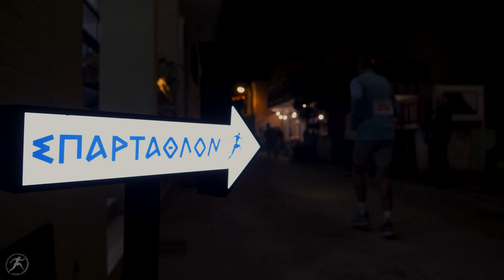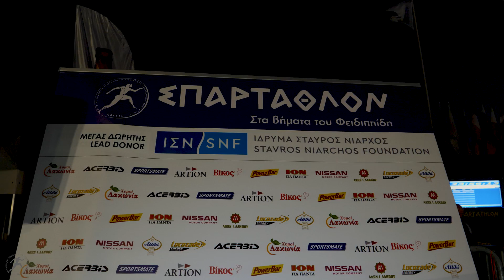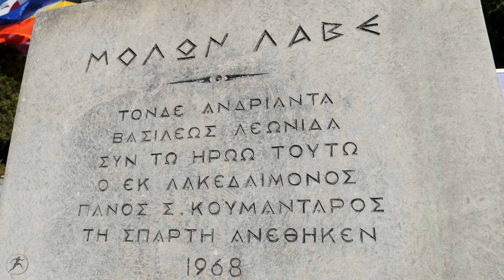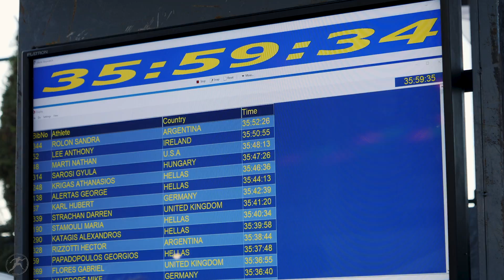SPARTATHLON 2021 OFFICIAL FILM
The race of 2021, the passion, the power, the crossing through history, the testimonies of the athletes  and the marvelous finishing, through the camera of Kristian Tsantoulas.
Ο αγώνας του 2021, το πάθος, η δύναμη, η διέλευση μέσα απο την ιστορία, οι μαρτυρίες των αθλητών και ο συγκλονιστικός τερματισμός μέσα απο τον φακό του Kristian Tsantoulas.